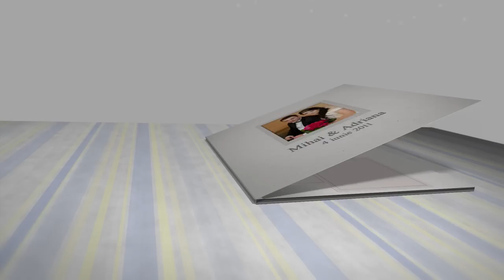Intro nunta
O introducere pentru nunta un pic mai... altfel